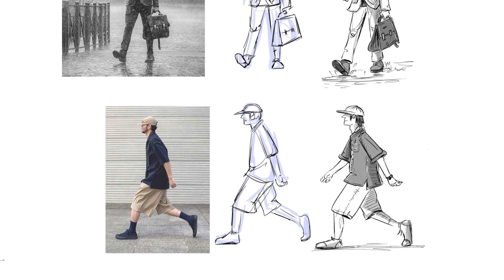Sketchbook Page 1. Street Walking, 7 sketches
Pages from my digital sketchbook inspired by day by day life. It’s about capturing a moment in a unique way but above all it's a great way to maintain our artistic observational skills in observing human motion, actions or body language. I always use some kind of real life reference, googled or my own snapshot and then I give it my own vision.
WORKFLOW PROCESS:
00:12 Step 1. Thumbnailing for reference analyze
00:22 Step 2. Adjustments in posture, proportions or gesture
00:40 Step 3. Cleaning the outline
01:55 Step 4. Adding some shading in two values
02:25 Final sketches
FULL RES IMAGES ON MY ARTSTATION:
This video is a timelpase process created with Procreate, the original canvas is at least 4-6k size and I’m sketching with a Technical Pen of 7-10px size.

For high resolution images, check out the project on my Artstation.